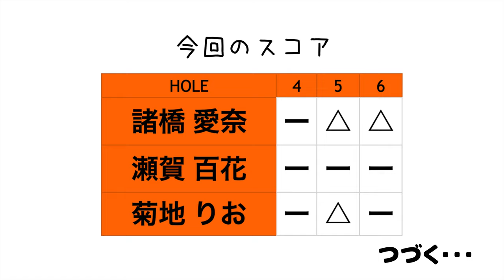池&バンカー越えのショートカット成功なるか！？【2023第1回トーナメント4-6H】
2023年第1回ringolfフューチャーズトーナメントの動画です。
前半9ホールは諸橋 愛奈、瀬賀 百花、菊地 りおの3選手の組に密着します。